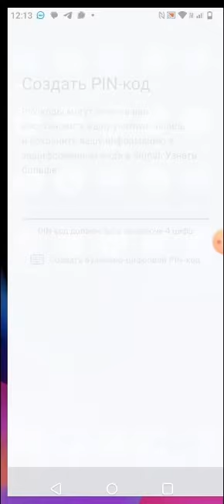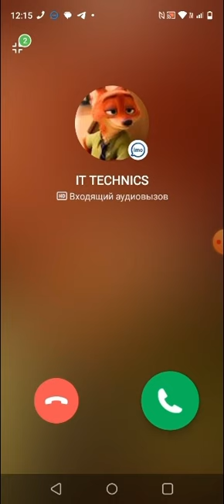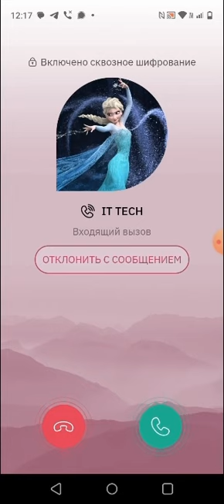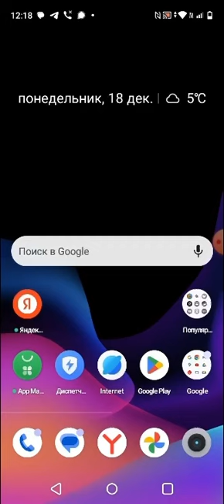Screen Recording Incoming Call Social Media Telegram/Viber/TeleGuard/TamTam/Signal/IMO on Realme C31